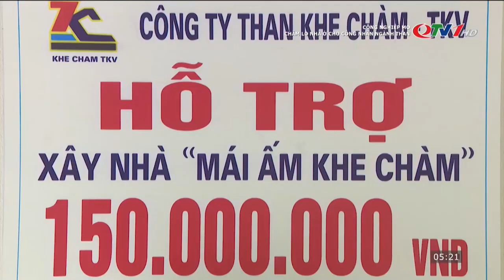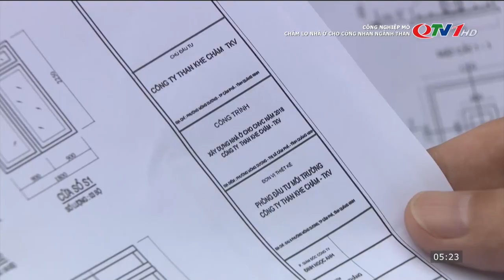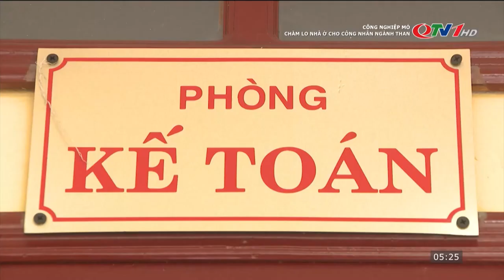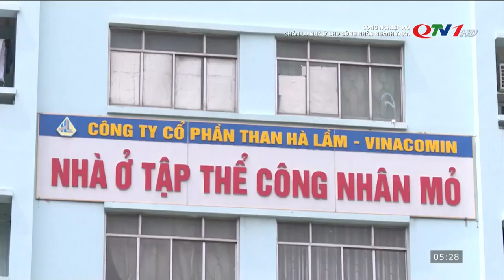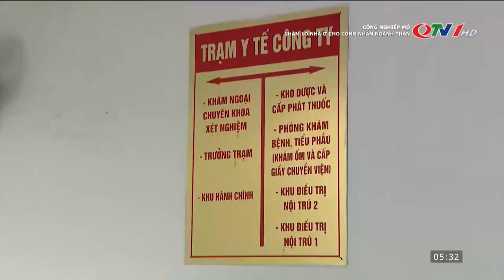Chăm lo nhà ở cho công nhân mỏ l Tập đoàn than khoáng sản VN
Cùng xem, bấm nút đăng ký và chia sẻ video để nhiều người biết đến video này; giúp họ có công việc lâu dài, ổn định với mức thu nhập cao tại các Công ty than thuộc Tập đoàn Than - khoáng sản Việt Nam (bình quân 20 triệu/tháng).